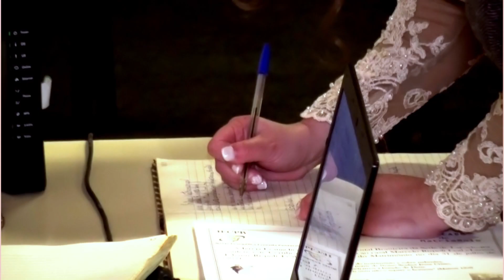SLIDESHOW CASAMENTO MARCELO & LARISSA - IECPB LAJEADO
SLIDESHOW CASAMENTO MARCELO RISPOLI  LEAL  &  LARISSA JOHANN RISPOLI LEAL - IECPB LAJEADO - RUA  CARLOS SPHOR FILHO Nº 2040 - BAIRRO MOINHO - LAJEADO - RS - BRASIL  - ÁS  11:00 Hs DO DIA 31/07/2021 - CELEBRANTE: APOSTOLA NAIR LOPES MAYERLE.
CANÇÃO 04. É Pra Casar - Trio Nascimento  / 09. Sagrado Amor - Léa Mendonça / E  02. Como eu Não Poderia Amar Você - Bruna Karla.  DIREITO AUTORIAIS PERTANCE A SEUS AUTORES.   FOI UTILIZADO MUSICA UMA CANÇÃO COM LICENÇA  ENDEREÇO WEB: dream-family by evgeny-bardyuzha Artlist (Família dos sonhos} Licença número - 459083 Licença titular.